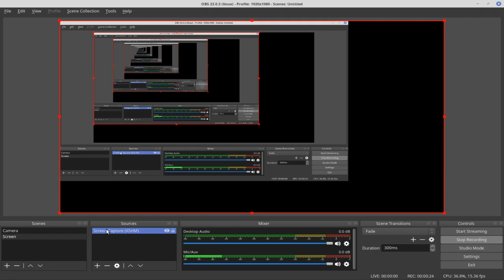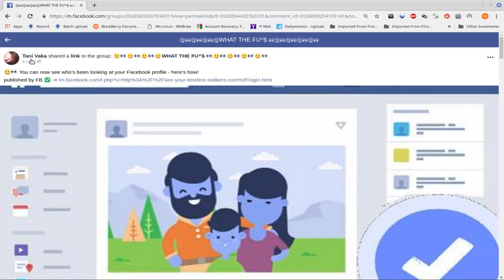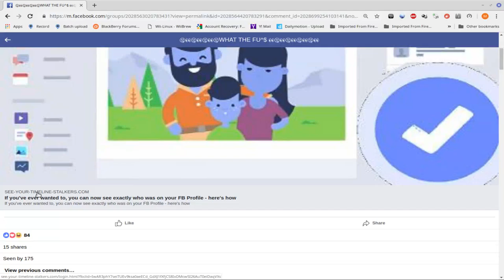Phishing scam - if you've ever wanted to, you can now see exactly who was on your FB Profile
DON'T FALL FOR THAT SCAM!! Alert everyone to report those posts.

I used google chrome for this video and OBS as the screen/webcam recording.